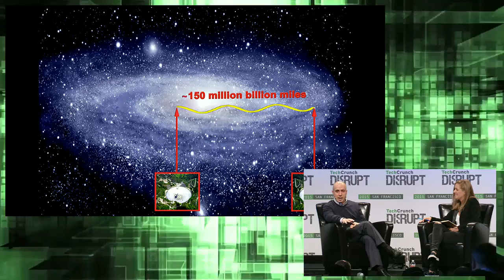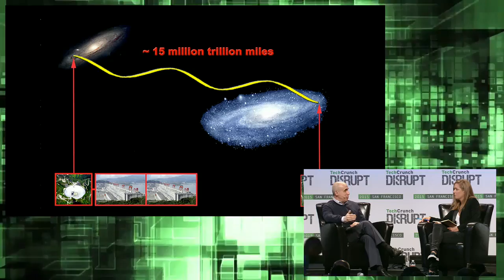Yuri Milner on the Hunt for Intelligent Extraterrestrial Life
Yuri Milner on the hunt for intelligent extraterrestrial life on TechCrunch Disrupt San Francisco '15.

TechCrunch Disrupt is one of the most anticipated technology conferences of the year. Disrupt SF has an all new slate of outstanding startups, influential speakers, and celebrity guests.